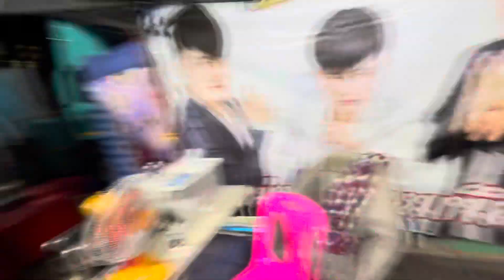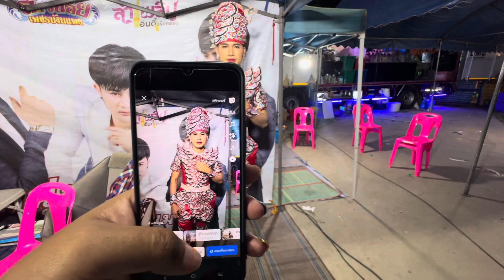พระเอกแซม⭐️ไปทำอะไีร‼️ถึงเปลี่ยนไปขนาดนี้😲